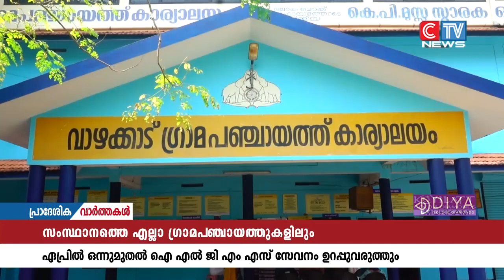സംസ്ഥാനത്തെ പഞ്ചായത്തുകളിലെ സേവനങ്ങൾ വേഗത്തിലാക്കുക എന്ന ലക്ഷ്യത്തോടെ ഐ.എൽ.ജി.എം.എസ്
സംസ്ഥാനത്തെ പഞ്ചായത്തുകളിലെ സേവനങ്ങൾ വേഗത്തിലാക്കുക എന്ന ലക്ഷ്യത്തോടെ ഐ.എൽ.ജി.എം.എസ് സംവിധാനം യാഥാർത്ഥ്യമാവുന്നു. 600 ലധികം പുതിയ പഞ്ചായത്തുകളിൽ പദ്ധതി ഉടൻ യാഥാർത്ഥ്യമാവുമെന്ന് മന്ത്രി എം.വി. ഗോവിന്ദൻ മാസ്റ്റർ പറഞ്ഞു